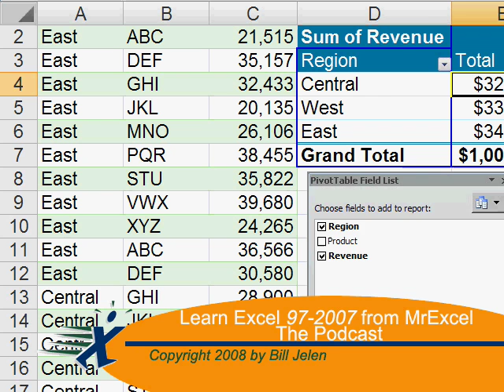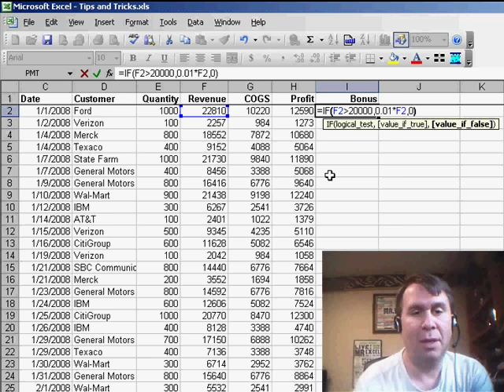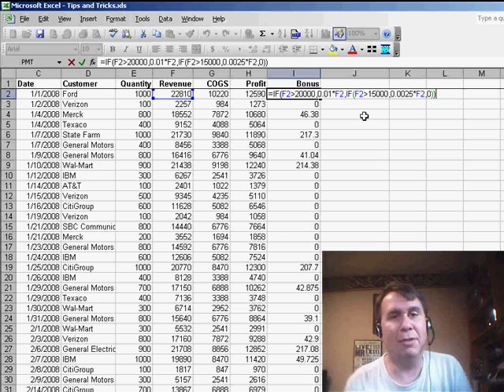Excel - How to Use IF Function with Multiple Conditions in Excel | Excel Tutorial - Episode 768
Microsoft Excel Tutorial:  How to Use IF Function with Multiple Conditions in Excel.

Welcome back to the MrExcel netcast! In today's video, we're going to tackle a common question about using the IF function in Excel when we have multiple conditions. There are actually two different ways to approach this, and we'll cover one way today and the other way in tomorrow's video.

As a quick refresher, the IF function allows us to pass a logical test and then specify what to do if the test is true and what to do if it's false. For example, let's say our VP of Sales has implemented a new bonus plan where any deal over $20,000 will receive a 1% bonus. In this case, our logical test would be F2 › 20,000, and if it's true, we'll pay 0.01 times the deal amount. If it's false, we'll pay 0. We can easily copy this formula down to calculate the bonus for all deals.

But what if there's a second condition? Our VP also wants to give a bonus for deals over $15,000, but at a lower rate of 0.25%. In this case, we can use a nested IF statement to handle both conditions. We'll replace the final 0 in our original formula with a new IF statement that checks if the deal amount is greater than $15,000. If it is, we'll pay 0.0025 times the deal amount. Otherwise, we'll still pay 0. We can copy this formula down and see that it correctly calculates the bonus for all deals.

However, there is one caveat to keep in mind when using nested IF statements. Excel only allows for a maximum of 7 nested IF statements in a single formula (this was increased to 32 in Excel 2007, but it's still not recommended to use that many). If you find yourself needing more than 7 conditions, it's probably a good idea to switch to using a VLOOKUP instead. In tomorrow's video, we'll explore another way to handle multiple conditions using the AND and OR functions.

How do you deal with many levels in an IF statement? Episode 768 discusses nesting IF statements.

Table of Contents:
(00:00) Introduction to IF function with multiple conditions
(00:23) Two ways to use IF function for multiple conditions
(00:37) Example of using IF function for a sales bonus
(01:09) Adding a second condition to the IF function
(01:49) Limitations of nesting IF statements
(02:09) Consider using VLOOKUP for more than 7 conditions
(02:22) Clicking Like really helps the algorithm

This video answers these common search terms:
Conditional calculations in Excel with multiple criteria
Excel formula for calculating bonus based on sales
Excel IF function with multiple conditions
How to calculate bonus using IF function in Excel
IF statement in Excel with logical test
Limitations of nested IF statements in Excel
MrExcel netcast on using IF function with multiple conditions
Nested IF statements in Excel
Switching to VLOOKUP for complex conditions in Excel
Using AND function in Excel for multiple conditions
Using IF function in Excel for conditional calculations
Using OR function in Excel for multiple conditions